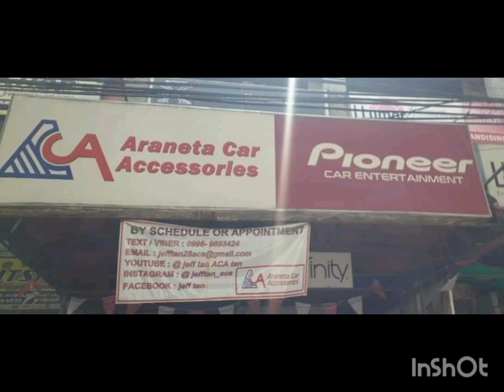Honda HRV audio upgrade / JBL / Kinetic / ACA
Honda HRV
- JBL Stage seps
- JBL Stage coax
- Honda speaker spacers
- Kinetic underseat sub
- Kinetic wires